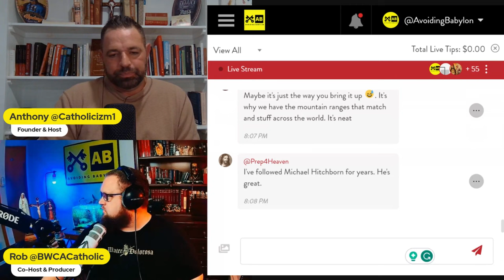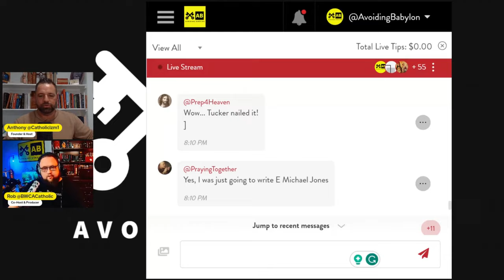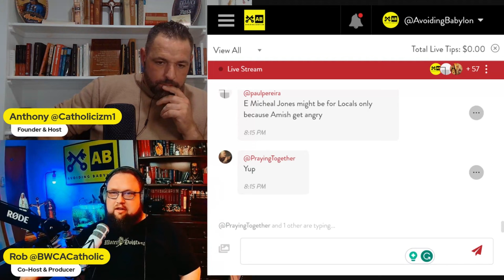Tucker Carlson on Modern Architecture and Why it Sucks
Have you ever wondered why our modern architecture is just disposable buildings rather than awe-inspiring structures? Brace yourselves as we embark on a suspenseful expedition, unearthing the symbolism woven into the fabric of architecture and how it’s been influenced by society and historical events. Discover how communism's design philosophies detach people from their environments and how today's architecture prioritizes money over people, with New York's towering skyscrapers dwarfing once-majestic churches.

Get ready to journey with us as we explore the post-World War Two era and the resultant decline of the Art Deco movement. We dissect the theory that after witnessing the destructive power of atomic weapons, humanity felt they had become God, leading to a cessation of the creation of structures worthy of Him. We'll also delve into the impact of war on art and architecture, including the gripping tale of the Monument Men, a group commissioned to preserve the world's most exquisite pieces of art amidst the chaos of war in Europe. Prepare for a captivating ride through the annals of architectural history and symbolism.